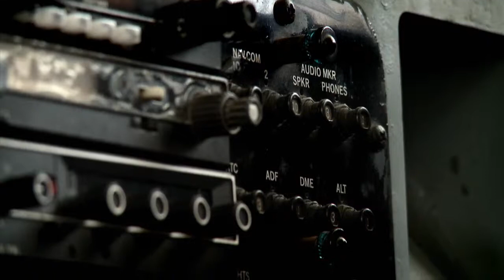CAFF 2012 - Tonic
All rights Landon Stroud - The video was not made ​​by UnikHD

Une vidéo réalisée par Landon Stroud pour la 3ième édition du Festival de Cairns. Surf, Longboard, Trial et beaux paysages!

Musique / Music : Frere - "Paraiso"

Original description :

Get Tonic with the Official Teaser for the 3rd annual Cairns Adventure Film Festival!
Edited by Landon Stroud
Clips from a selection of our 2012 Film Makers:
Landon Stroud,
Anakt Productions,
Leon Fry,
Chris Flaxman,
Rob Parry,
Christian Whyte,
Ben Heidrich,
Stephan Kleinlein,
Rest Your Eyes Productions.
Livia Dickie,
Bret Trigg,
David Sharp,
Beau Lynd,
Tim Grace,
Alex Hill,
Lachie Carracher,
Josh Bond,
Allan Hardy - Unit Riders,
Tom Evans-Emrys,
Damien Siviero,
Havard Flaat - Skywalkers